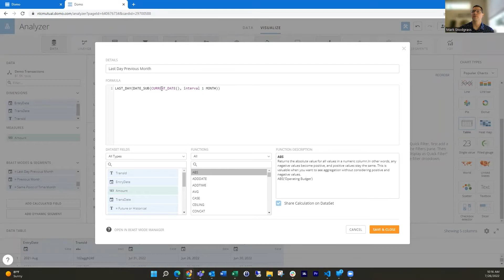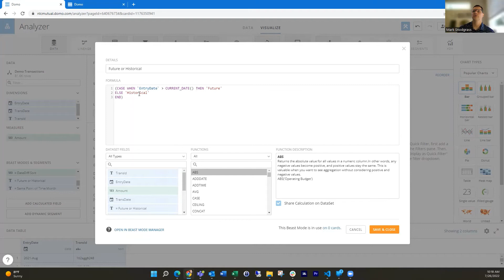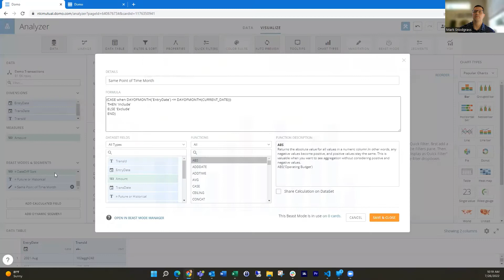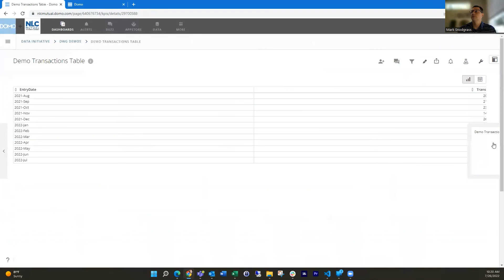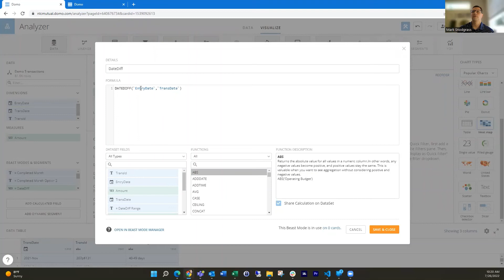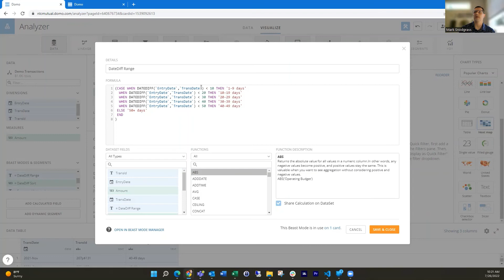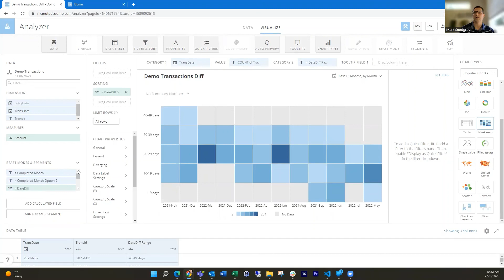Controlling Visibility of Data With Dates in Domo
Find out how to use some useful functions in Domo to dynamically hide incomplete months or certain days in a month to avoid having to continually manage a card. In this video, I will show you how to leverage the last_day and date_sub functions to show the appropriate data without having to go in each month and make adjustments.